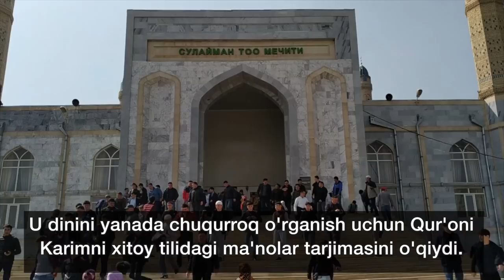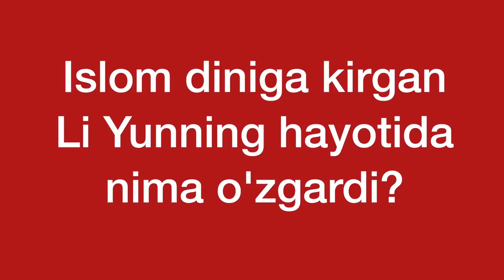Ўшда Ислом динини қабул қилган хитой нима дейди?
48 ёшли Ли Юн Ўш вилоятидаги кўмир конларидан бирида мутахассис бўлиб ишлайди. У Қирғизистонга 2 йил аввал келган. 1 йилдан кейин эса ислом динини қабул қилган ва намоз ўқишни бошлаган.

Шаҳарнинг қоқ марказида жойлашган "Сулаймон-Тоғи" биқинида қад ростлаган масжидга ҳам айни тоғ номи берилган. Бу ерга жума намозини ўқиш учун минглаган инсонлар йиғилади. Намоз якунланар экан, тумонат одам масжидни тарк этади. Унинг ичида эса бир гуруҳ инсонлар ўзаро суҳбатлашиб ўтирар, яна сал нарироқда узун ётиб олган одам ҳордиқ чиқарарди.

Суҳбатлашиб турган одамлардан бири менга, ўз дўсти ислом динини қабул қилганини қувонч билан айтади ва уни таништиради. У хитойлик Ли Юн.

"Мен Қирғизистонга келиб, кўпчиликка аралашиб юриб кўрдим, билдим, намоз ўқиганда қандай бўлишликни. Уларни кузатиш давомида менда ислом дини ҳақида тушунчам ортди ва бу мени мусулмон бўлишимча сабаб бўлди. Нималарни қилса бўлади, нималарни эса йўқ, яхши ва ёмонни фарқлай билдим", - дейди икки йилдан буён Ўшда ишлаб, яшаётган Ли Юн мен билан суҳбатда.

У Ўш вилоятидаги кўмир конларининг бирида мутахасис бўлиб ишлайди. Ҳамкасбларининг аскарияти мусулмонлар.

"Конда мусулмонлар билан бирга ишлаб қолдим. Уларга қараб, ўзимга ўрнак олдим, яхши тарафларини кузатдим. Динда кўпроқ ҳаракат қилиб, бировдан ёрдамингни аямасликни ўргандим. Намоз ўқиганнинг яхши тарафлари, биринчидан соғлигинг мустаҳкам бўлади, рухан тозаланасан, ичиш ва чекишдан олис юрасан", - дея ўз ҳиссиётлари билан ўртоқлашади хитойлик мехмон.

Шунингдек, Ли Юн ислом динини қабул қилгандан бошлаб ўзида ижобий ўзгаришлар сеза бошлаганини айтади.

"Намоз ўқишни бошлаганимдан бери, бировларга ёлғон гапирмай, одамларга яхшилик қилиб, Пайғамбаримиз суннатларини бажаргандан бошлаб, ўзимни енгил сезаяпман, кўнглимга ёруғлик кирди. Намоз ўқигунимча, бир ишни бошлаб, уни амалга ошириш учун кимдан ёрдам сўрашимни билмас эдим. Намоз ўқиганимдан бери, қалбимда қарор қабул қила бошладим", - урғулайди Ли Юн.

У Ислом динини қабул қилгунича, ҳеч қайси бир динда бўлмагани айтар экан, бу дин ҳақида хабари ҳам бўлмаганини қўшимча қилади.

"Бунгача, исломни қабул қилмасдан аввал, у ҳақда маълумотим йўқ бўлиб, мен кўп нарсани билмаган эканман. Ҳозир энди кўп нарсани тушундим, ҳаммаси менга ёқди. Бу динни яна ҳам чуқурроқ, мустаҳкам ўрганишга бор кучимни сарфлайман", - дейди суҳбатдош.

Ли Юн ислом динини асосан таниш ва дўстларидан ўрганган. Уни яна ҳам чуқурроқ ўрганиш учун ҳозирда Қуронни хитой тилида ёзилганини ўқийди.

"Имкониятдан фойдаланиб, Хитойлик ҳамюртларимга, мусулмон бўлиб намоз ўқишни, пок юришни маслаҳат бераман", - дейди Ўшда мусулмон бўлган Хитойлик Ли Юн.